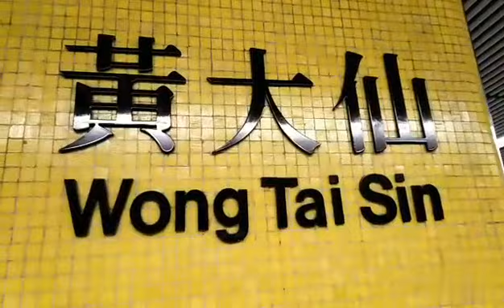KOTA INDAH & STRATEGIS || KOTA WONG TAI SIN || RUMAH K-2 KU || SEPERTI KAMPUNG SENDIRI || TKW HK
WONG TAI SIN || HONGKONG
Kota yg sangat indah dan srategis. Rumah ke 2 ku, sudah seperti kampung sendiri.
Sudah hampir 3 tahun aku tinggal di kota Wong Tai Sin.
Tempat tinggalku yg dekat dengan stasiun kereta bawah tanah (MTR), dekat terminal dan halte bis, dekat pasar, dekat pusat perbelanjaan (Mall).
Sangat strategis 😊👍

Thax buat semuanya.. 🙏 😍
Yg sudah mampir di channel aq...
DAN SHARE... 😊🙏